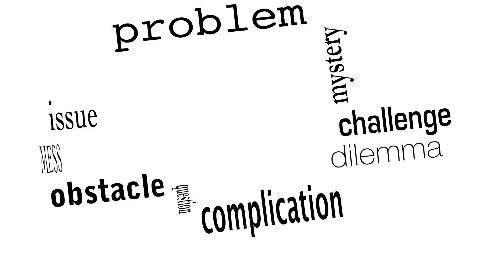Identify and Accept Moral Distress